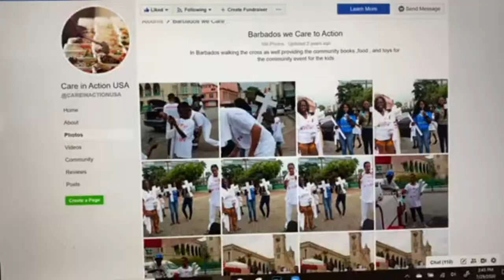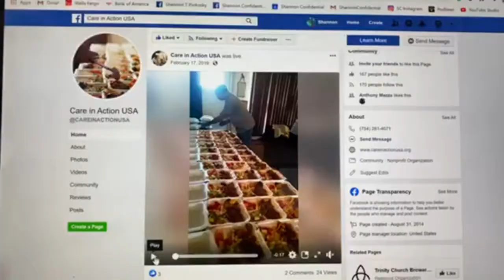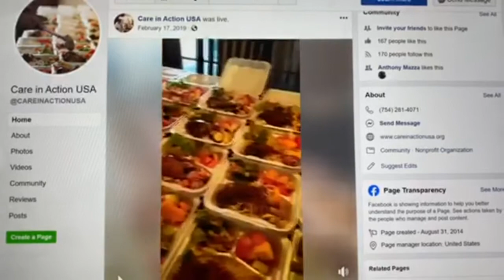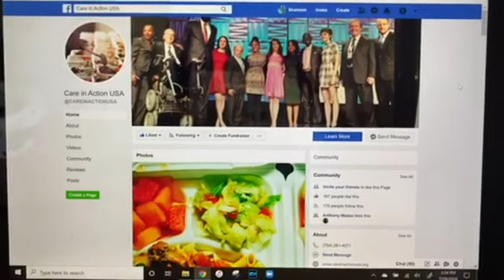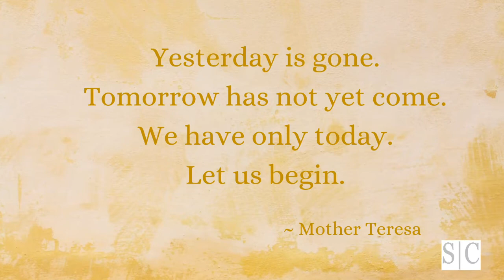SC Racism, Classism, Inequality Episode 15 / Part 1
Yesterday is gone.  Tomorrow has not yet come.  We have only today.  Let us begin.

~ Mother Teresa